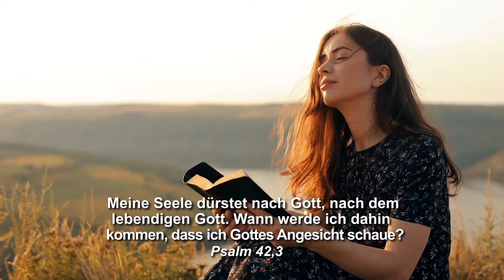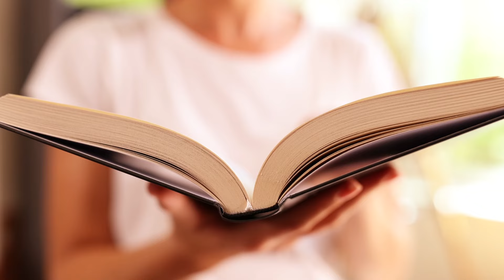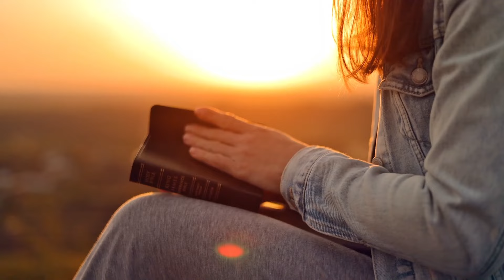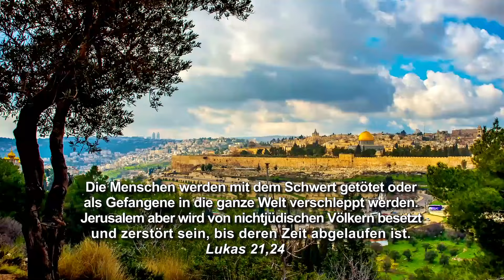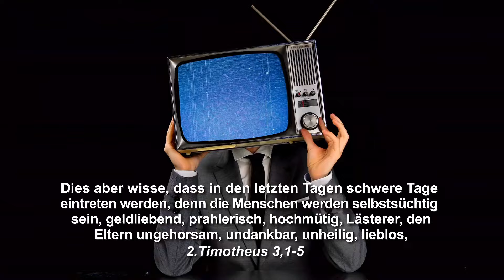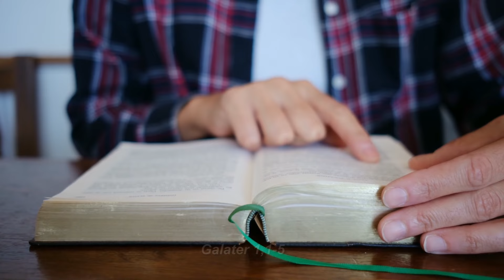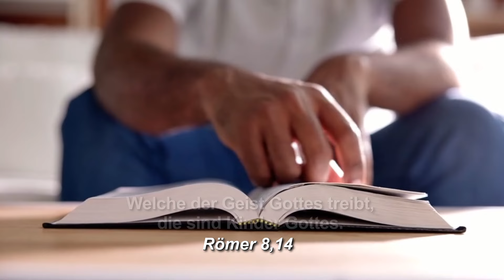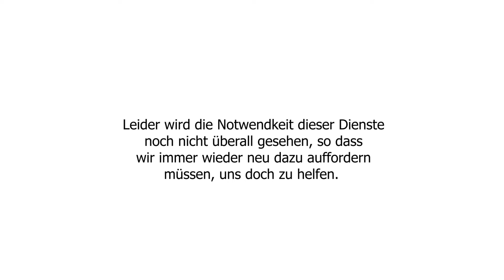331 - Ist es möglich, ewig zu leben?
Ebenso ist klar offenbart, dass es frühere Zeitalter, dieses gegenwärtige Zeitalter und die kommenden Zeitalter gibt.

WICHTIG HINWEIS: Aufgrund der zunehmenden Zensur von YouTube sind ab sofort alle unsere Videos auch in unserem Kanal des Portals namens "Rumble" zu finden. Hier ist der Link zu diesem Video
Wenn du auf den unten stehenden Link klickst, kannst du bei "Rumble" auch das Video Nr. 107 anschauen, das ohne Grund von YouTube gelöscht wurde: